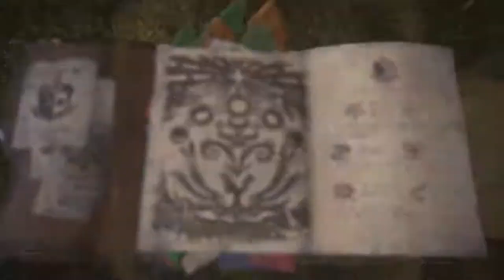Monster Hunter: World - Part 5 - With Matthew and Cody